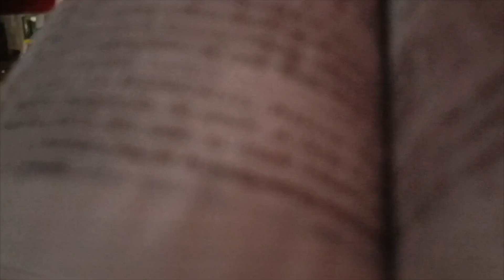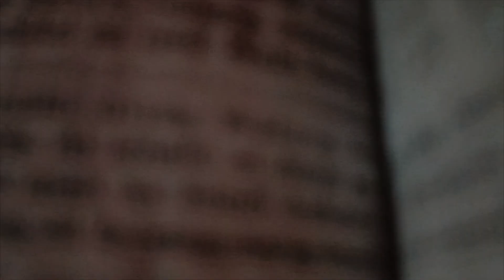Preaching of the Gospel- Bahay Pare, Meycauayan